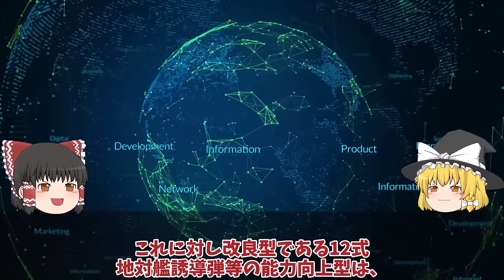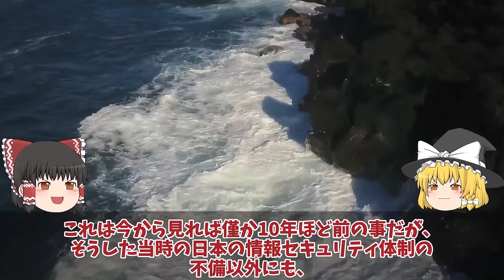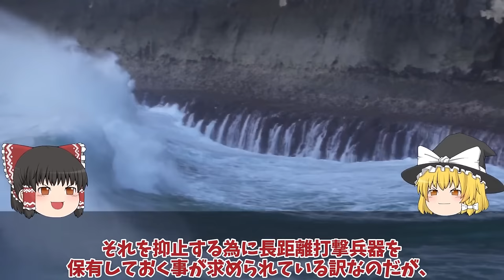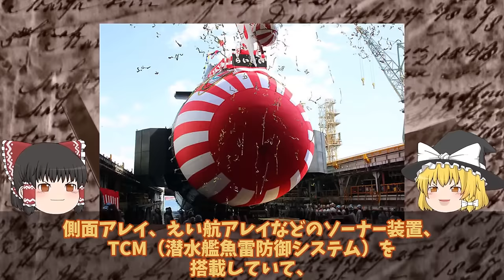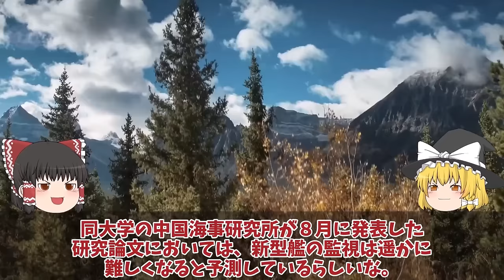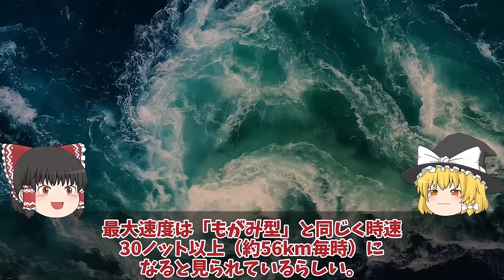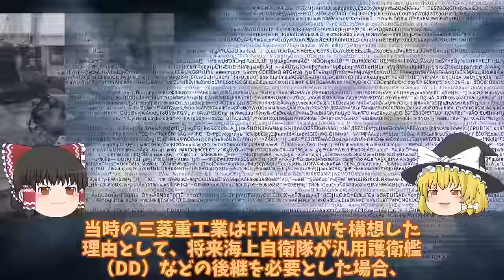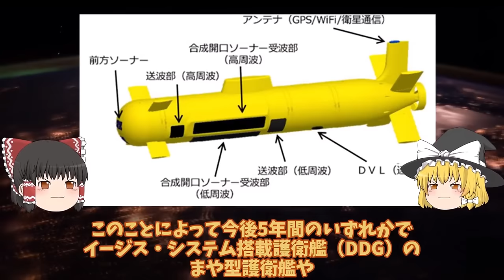【ゆっくり解説・軍事News】【次世代兵器開発】防衛省本気で和製トマホーク完成三菱マジでヤバい12式延伸技術完成間近か！一年前倒しで反撃能力に 【スペシャル・特集】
【次世代兵器開発】防衛省本気で和製トマホーク完成三菱マジでヤバい12式延伸技術完成間近か！一年前倒しで反撃能力に　【スペシャル・特集】

1防衛省本気で和製トマホーク完成三菱マジでヤバい12式延伸技術完成間近か！一年前倒しで反撃能力に世界最強へ？

2海自潜水艦ついに潜航深度バレらいげい進水で仏原潜超え国連会議！中国も褒めたエンジン性能に唖然？

3防衛省本気で次期FFM量産体制開始排水量4880トン142mへ巨大化に国連恐れる！豪州で姿現す海自FFM-AAW輸出開始へ？